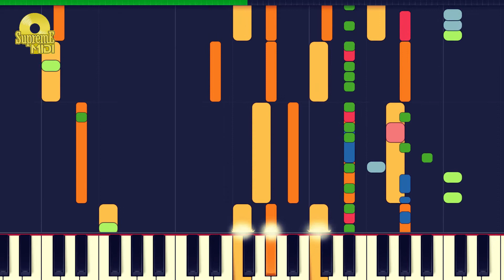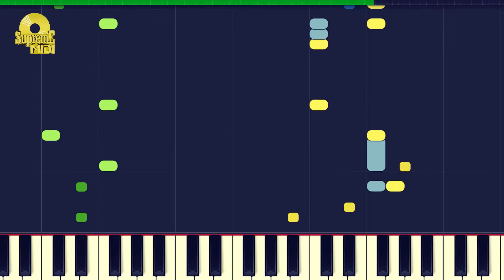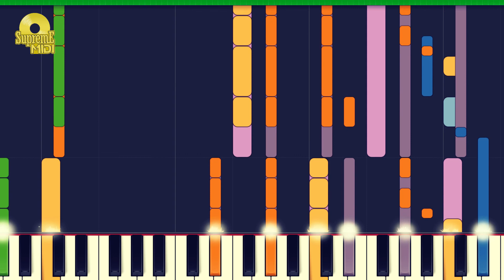Kelly Clarkson - BROKEN & BEAUTIFUL (PRO MIDI REMAKE / CHORDS) - "in the style of"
Full MIDI download specifications:

Marimba - 141 notes
Electric Piano - 264 notes
Piano - 1349 notes
Reverse Cymbal - 11 notes